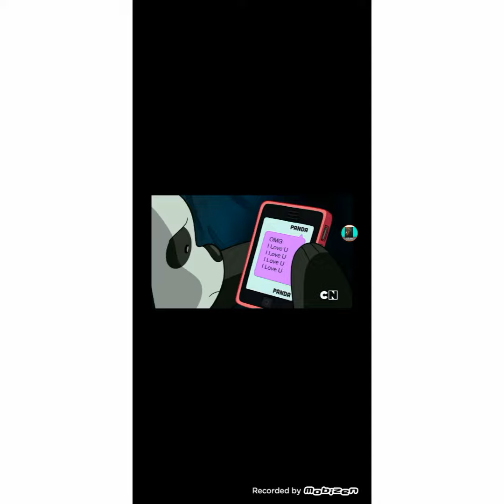Lean on We bare bears